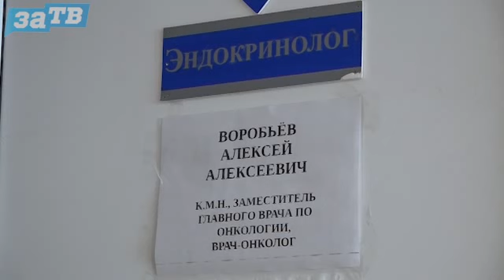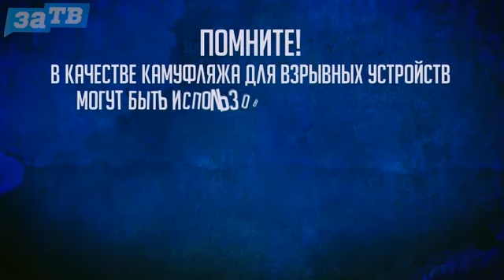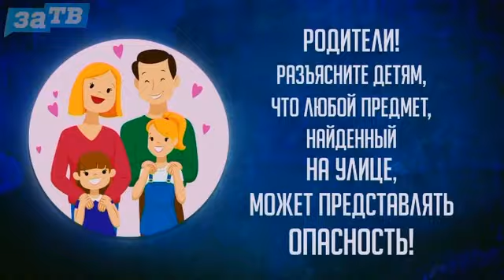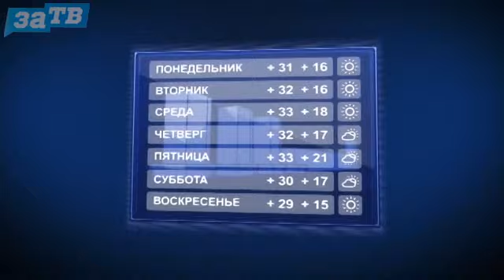Новости Заречного от 05.07.24